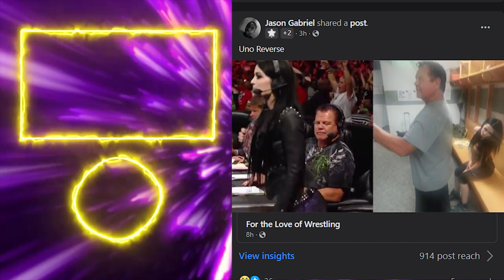Lashley ne Faad ke rakh diya | Miz and Edge Intensifies | WWE RAW was GOOD!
Ha idhar hi hai link Slammy Awards Outro Song